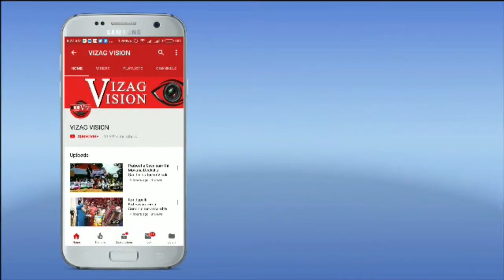Important Days March Month 2021 | మార్చి నెల ముఖ్యమైన రోజులు | Vizagvision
Important Days March Month 2021 | మార్చి నెల ముఖ్యమైన రోజులు | Vizagvision | Prof PK Jayalakshmi,St Joseph’s College For Women